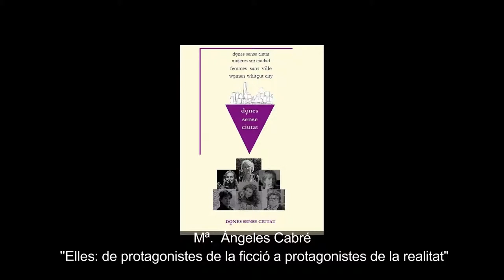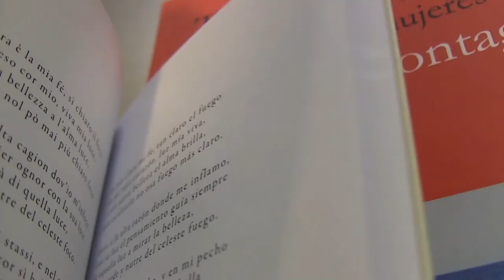DONES SENSE CIUTAT - Mª. Ángeles Cabré - PART 2